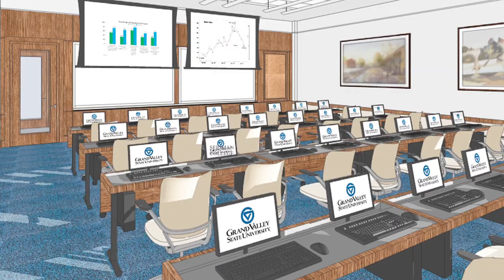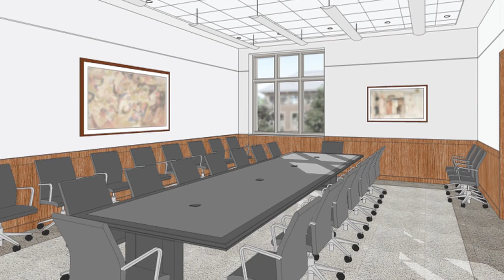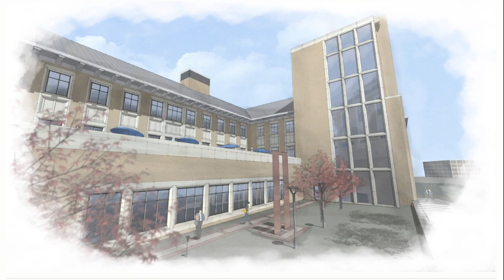L. William Seidman Center Hard Hat Tour